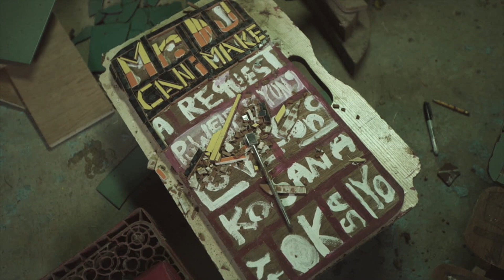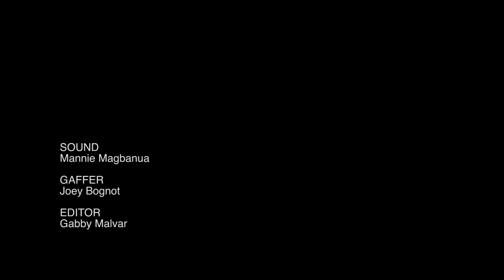Know your North Season 1 Episode 10 Kidlat Tahimik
Kidlat Tahimik is a renowned filmmaker, environmentalist, artist and an icon of the Cordillera region.

Today, he is in a pursuit of yet another opus - an evolving work of art known as the Ili-Likha Artist Village: a creative otherworld built in honor of Baguio’s fallen trees, and dedicated to artists and independent filmmakers.

Kidlat Tahimik is one of the country’s national treasure, a prophet attempting to build a piece of utopia for future creators in his place in the world, found in the heart of Baguio.